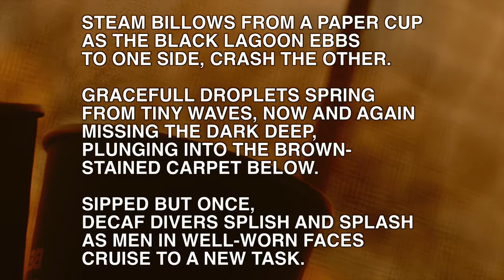Decaf Divers: Poems And Pictures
My name is Matt Whitfield, a simple guy from Idaho. A Simple Potato.

Please leave me any comments below!